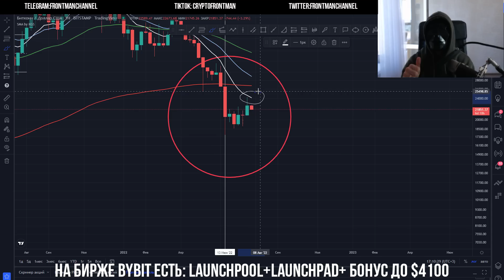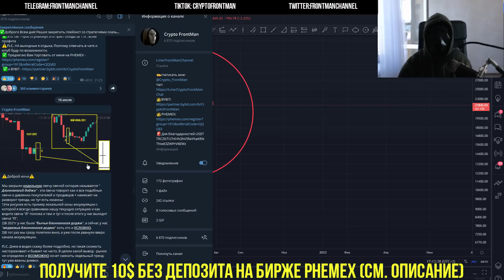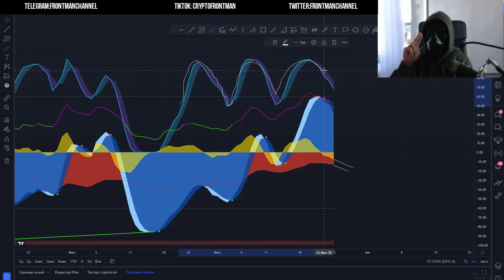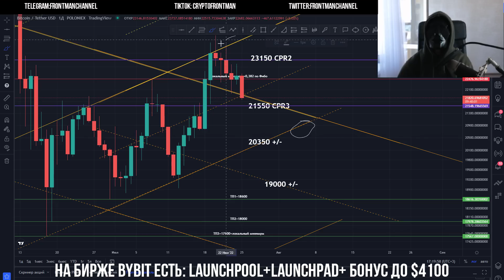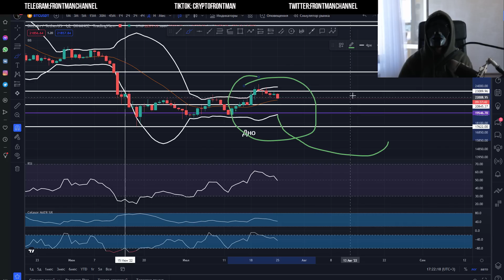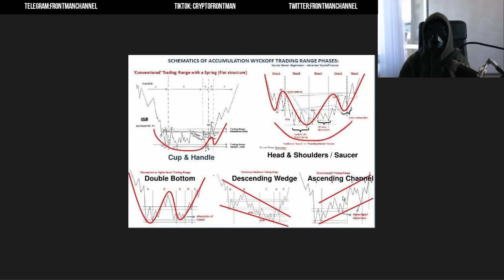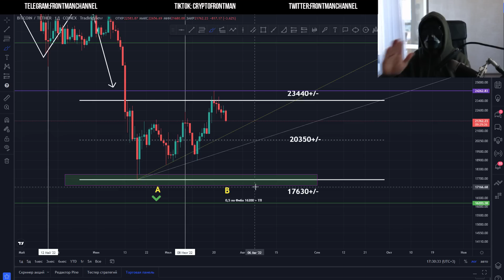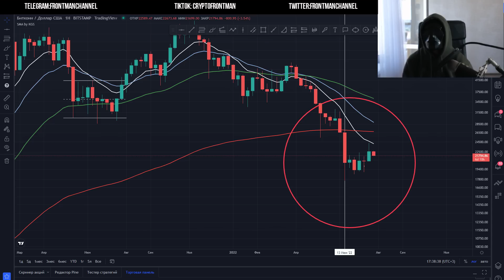🚨 Биткоин рубрика: Я же говорил! Какие цели на шорт btc и когда ждать лонг bitcoin? Биткойн Анализ 🚨